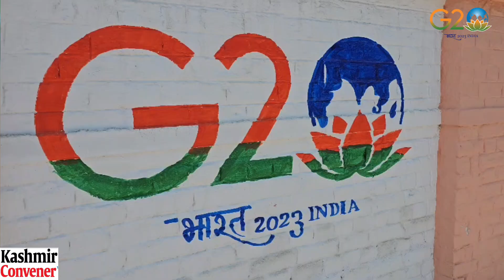Shikara owners welcome G20Summit in Kashmir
Hopeful of economic revival in valley